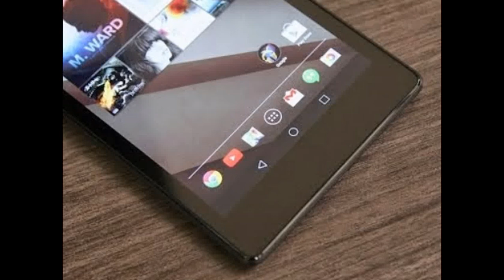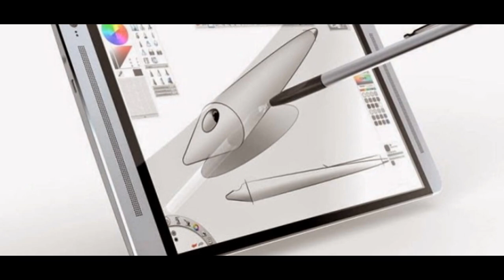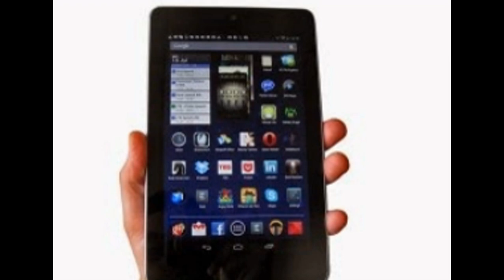Review HTC Nexus 9 Tablet Unboxing [ OFFICIAL VIDEO ]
HTC has a production facility in Brasil, and a Portuguese source (well, the two countries speak the same language), has divulged some hot tips about the long-rumored first Nexus device for this year, the Nexus 9 tablet. The HTC-made slate is expected to be announced during an October 8th event, which should also feature a new "tube-shaped" waterproof camera, of all things, with a 16 MP sensor, and wireless connectivity that lets you control it with your mobile device via an app. We've heard about this mobile camera add-on before, apparently aimed to take on the GoPro crowd, and October 8th was the date pegged for its unveiling, too.

Enough with the rugged shooter shenanigans, though, as we don't intend to do cave-diving any time soon, but we do intend to put our grubby mitts on the Nexus 9 beauty, as, besides the premium design, as would be customary for HTC, the source also confirmed the specs we've been hearing about for a while. The tablet will apparently sport a blazing fast Tegra K1 processor, which literally mauls the competition in all benchmarks, but unlike the previous rumors, the tipster here points out that the Nexus 9 will come equipped with 3 GB of RAM. The slate was pegged before to be the real 64-bit Android L poster child, being the first device with 4 GB of RAM, but these plans might have been scraped for now, or there could be versions of the Nexus 9. The rest of the specs are purported to be a 9" 1080p display, 16 GB of storage, and a microSD slot for expansion with up to 128 GB more, if needed.